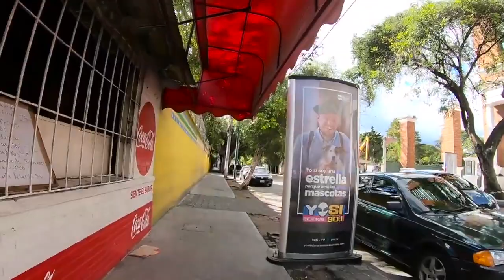Walking In Guatemala City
In this video we are walking in Guatemala City, in Zona 10, which is one of the more wealthier areas in Guatemala City. Therefore Zona 10 is also known for being one of the nicer parts of this exciting city.

Guatemala City, by locals often called Guatemala or Guate, is the capital and the largest city in Guatemala. The population amounts to approximately 1 million inhabitants in the city itself and 3.3 million in the entire metropolitan area making it the most populous metropolitan area in Central America.

The city is located in a mountain valley in the south-central part of the country. The temperature in the city varies from 10 to 25 degrees Celsius.

Within the present Guatemala City lies the ancient Mayan city of Kaminaljuyu. Kaminaljuyu is about 9000 years old and is one of America's foremost archaeological sites. The center of Kaminaljuyu was a short distance from the oldest part of Guatemala City. However, in the late 1900s, the city grew around the ruins and in some cases over the outer ruins before being protected. Many of the hundreds of temple temples have been covered with freeways, business centers, hotels and homes. The central ceremonial center in Kaminaljuyu was protected by the Guatemalan government and is now a park within the city.

During the Spanish colonial period, Guatemala City was a small city. It had a monastery called 'El Carmen', founded in 1629. The capital of Spanish colonial Central America was moved here after an earthquake destroyed the old capital, Antigua Guatemala, in 1775. King Charles III of Spain decided to move the capital on September 27 1775. This led to a major expansion of the city.

Guatemala City was the site of Central America's Declaration of Independence from Spain, and in 1821 became the capital of the Central American Federation.